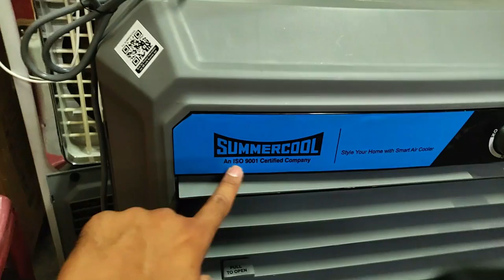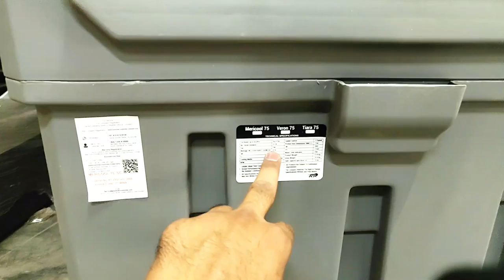Cheapest Air Cooler in 2022 ⚡ air cooler under 10000 | Summercool Air Cooler 2022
Cheapest Air Cooler in 2022 | air cooler under 10000 | Summercooler Air Cooler 2022

CAMERA Canon M50 Mark 2

2nd Camera Canon 850D
50MM LENS
CAMERA TRIPOD
TRIPOD FOR MOBILE
VLOG GORILLA POD
LIGHT
STAND (SOFTBOX)

Imran Khan
From - Jodhpur Rajasthan ( India )

Which desert cooler is best?
Which company is best for desert air cooler?
Which is better air cooler or desert cooler?
Is Desert air cooler good?
Which cooler brand is best?
Is air cooler better than AC?
Which brand is best for air cooler in India?
Which cooler is best in 2021?
Which type of air cooler is best for home?
Which brand is best for desert cooler?
Which is best desert cooler or room cooler?
Which brand is good for air cooler?
Which air cooler is best for home use?
Which air cooler is best in low price?
Which air cooler is best under 8000?
Which cooler is best for 10 10 room?